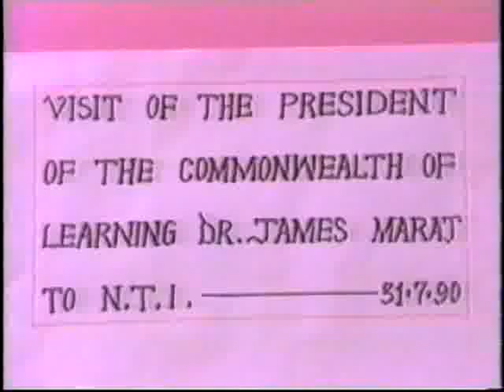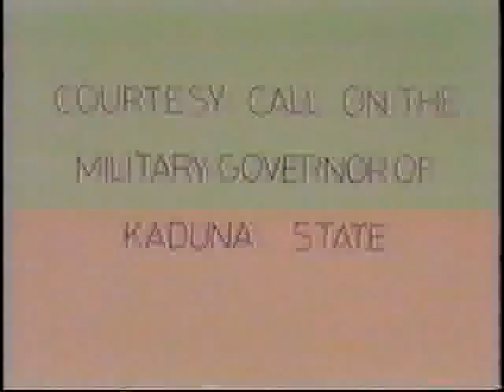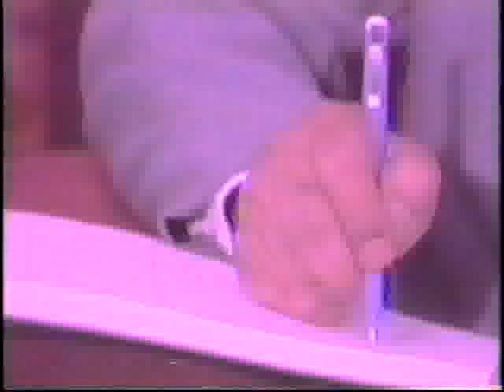Visit of Commonwealth of Learning President to NTI Nigeria (1990)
Dr. James Maraj, President of the Commonwealth of Learning (COL) paid a visit to Nigeria. This visit was primarily carried out to meet with the directors of the National Teachers' Institute (NTI) in Kaduna, Nigeria and associated personnel. Courtesy calls were paid to the military governor of Kaduna State, the Emir of Zaria and the Vice Chancellor A.B.U., Zaria. (1990). Publisher: NTI Audio Visual Production.